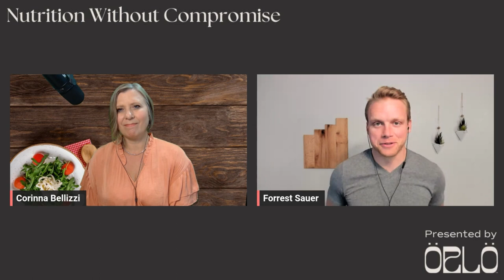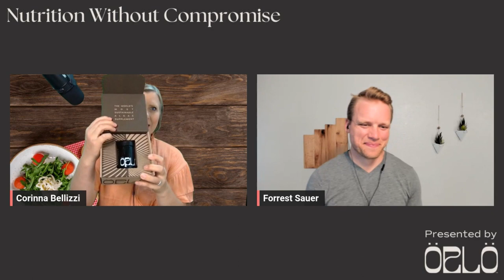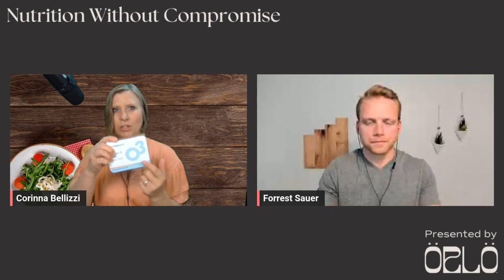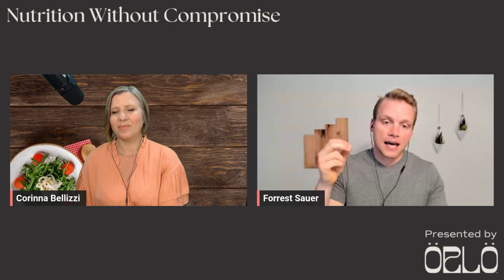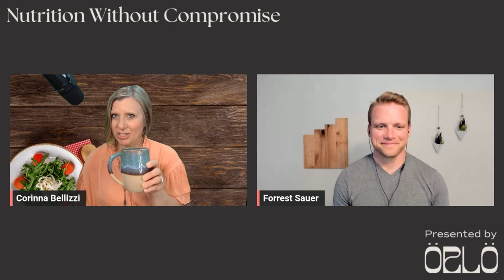Men's Health: Helping Men Heal From The Inside Out With Dr. Forrest Sauer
Statistics reveal that men are less likely to visit the doctor for regular checkups. Not only that, it has also been found that the second killer is suicide in young men. This calls for an overall health intervention, encouraging men to take care not only of their physical but also mental health. Diving deep into men’s health is Chiropractor and the Founder of Twin Oaks Health, Dr. Forrest Sauer. He sits down with Corinna Bellizzi to bring awareness to these alarming statistics and how we can overcome them. Dr. Sauer then shares how he is helping change the unhealthy American lifestyle and diet through his company, Sprout and Bloom. Learn how to heal from the inside out and live a long and healthy life by tuning in to this conversation.

Key takeaways from this episode:
• Suicide is the second killer among young men
• How to encourage men to have regular check-ups
• The importance of taking responsibility for your health
• The relationship between fats, cholesterol, and hormones
• Sprout and Blossom’s healthy coffee